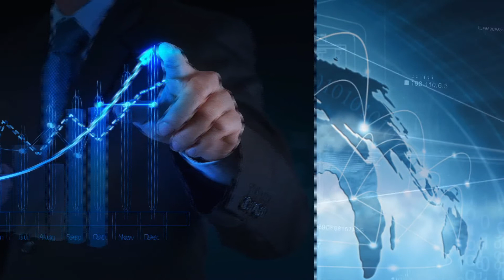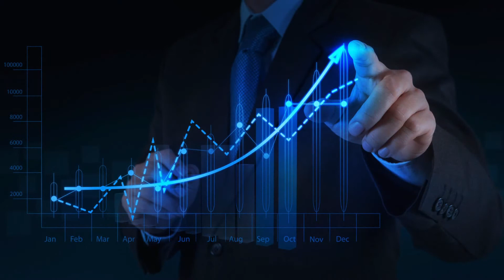Construct Refresher Advisor (CRA) for Management Reporting Applications - Lakshmi Narayan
Problem Statement : Currently the decision for releasing the MRA cubes during critical QC failures are relied upon individual perceptions which may lead to inappropriate release of data to the users, so it was felt appropriate to come up with an automated Decision Support Tool to provide guidance in such situations, based on the generic parameters that we are aware of.

Proposed Solution: Decision Support Tool “MRA – Refresh Advisor” was developed using Excel VBA to validate the situation based on a set of rules and scenarios, to suggest whether we need to perform a Re-Run of the production refresh process or not.